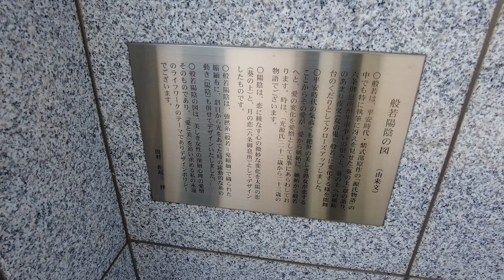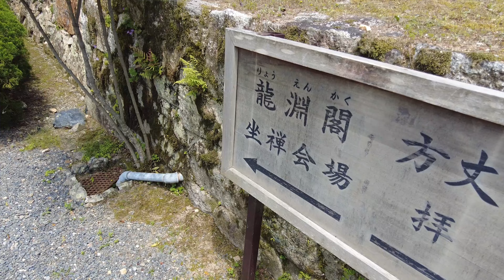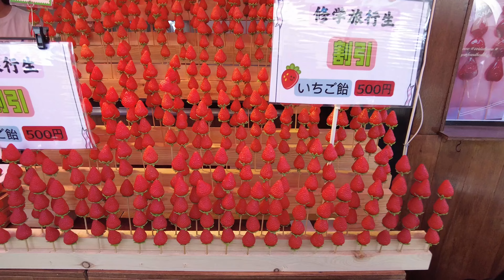Kyoto, Japan - Sunny walk through Japanese Neighbourhood to temples and shrines [4k][Natural audio]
I went from my hotel, through japanes neigbourhoods to temples and shrines.
No main city! Enjoy the may 2024 Kyoto!